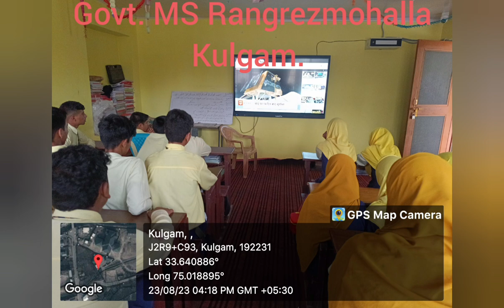Congratulations:India, ISRO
Chandriyaan III